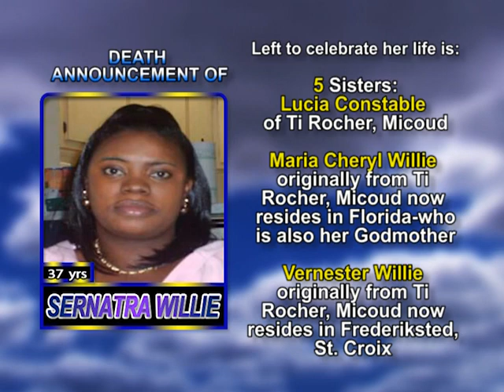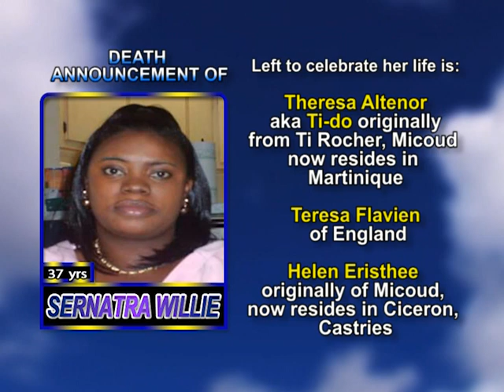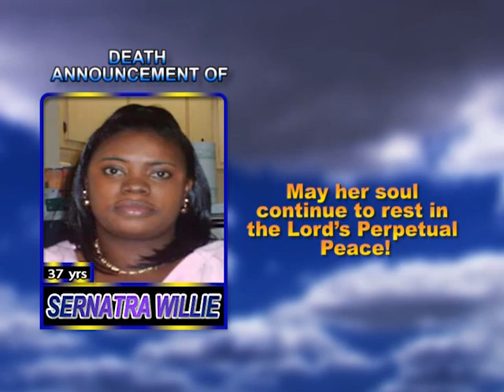Sernatra Willie long